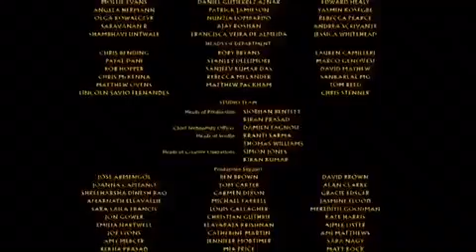Walt Disney Black Diamond Classic The Lion King p8 gXDihujNU